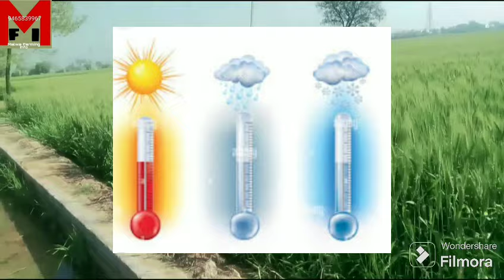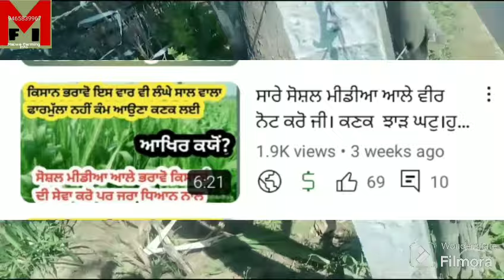ਇਸ ਵਾਰ ਕਣਕ ਦਾ ਝਾੜ ਕਿੰਨਾ ਰਹੇਗਾ। ਮੌਸਮ ਦਾ ਅਸਰ ਕਿੰਨਾ। अबकी बार गेहूं के झाड़ पर मौसम की कितनी मार।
wheather_update pbw 826.pbw826yellow rust.ki pbw 826fail hovegi.wheat varaity.top wheat varaity.best wheat variety.dbw22.pbw869.hd3226.hd3086.hd2967.pbw803.pbw826.dbw303.pbw766.pbw725.hd2851.dbw187 krl210.wh1207.dbw327.rashi prable.sw23..wheat aphed. kanak nu tela chepa.thiothamexum.actara.wheat .npk haldi .wheather_update .lihosin.chamtkaar .npk ki ghtega diggi kanak da jharh.hd 3086.wheat npk meeh hneri update.wheatherreport wheather_update .diggi kanak da kina nuksan.tele di sapreh.tela chepa.kanak da chepa Kanak te kehri sapreh krie wheat 🌾 pesticides.hopper.kanak di kheti..aajo sapreh krie.malwa farming info.swaran sidhu.swaran singh.gehun mein antim sinchai.kanak nu aakhri pani.last irrigation in wheat.kanak nu tela.wheat aphed.kanak nu chepa tela.kanak nu tele chepe Vali spreh kriye ja na.diggi kanak da kina nuksan wheather.whweather update#el nino.wheat heat stress.boron.zinc.iron.npk 0 52 34.wheat2024.wheatjointing stage#maignij.maignisium.urea.sencor.topic.leader.acm9.shagun2111. total.algrip.accordplus.gulidanda.malwa farming information..wheat crown roots.wheat varaity.top wheat varaity.best wheat variety.dbw22.pbw869.hd3226.hd3086.hd2967.pbw803.pbw826.dbw303.pbw766.pbw725.hd2851.dbw187 krl210.wh1207.dbw327.rashi prable.# knk vich tne di Gulabi sundi di roktham kiven kriye#sabh to vadh jharh vali kanak di varaity